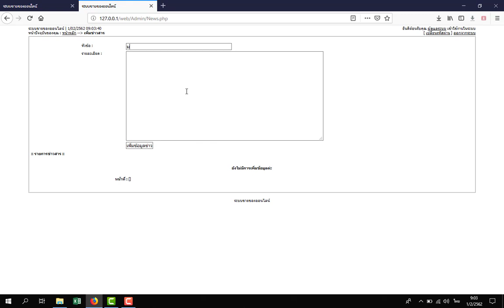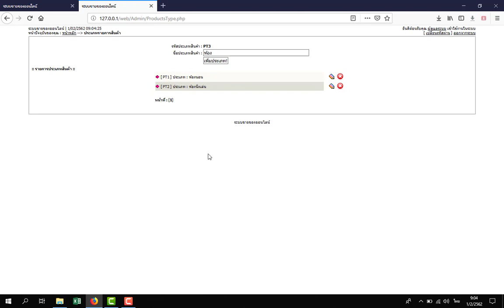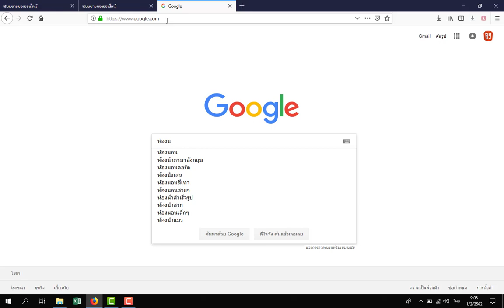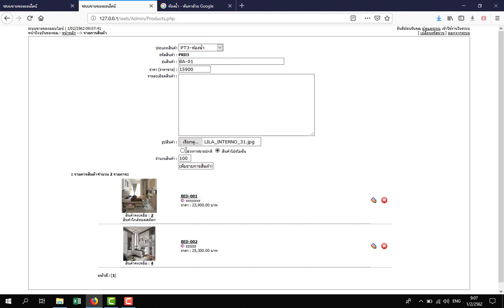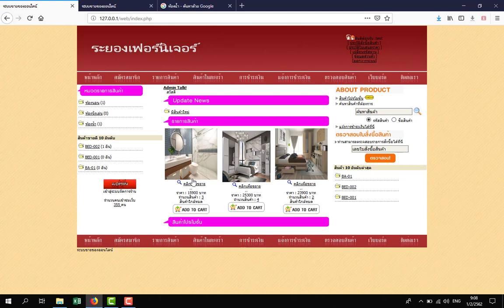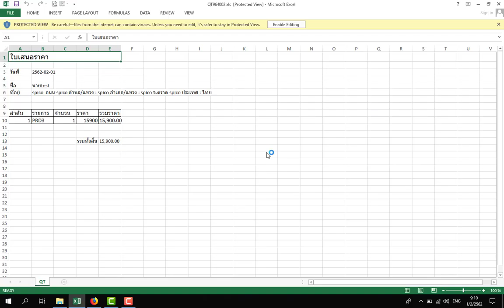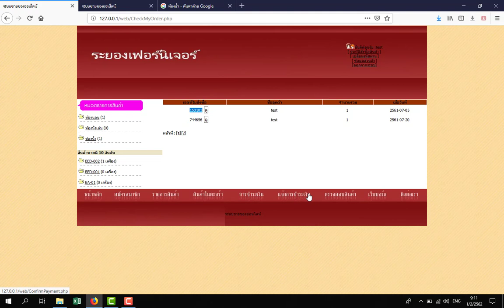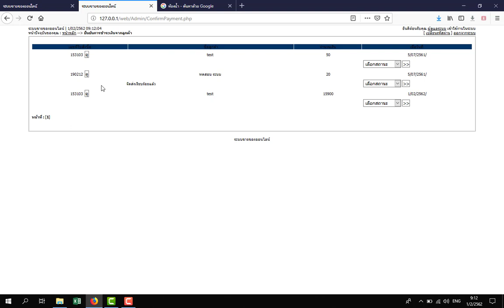ระบบซื้อขายออนไลน์ ตะกร้าสินค้า ชำระเงิน อัพเดท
รับเขียนเว็บไซต์ เขียนโปรแกรม ถ่ายรูป สื่อการสอน